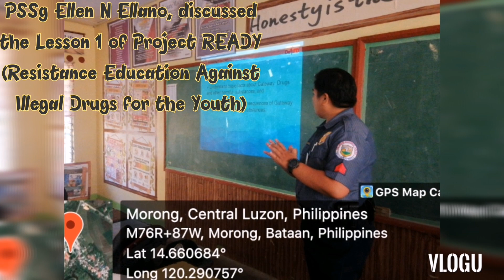KASIMBAYANAN sa ESKWELAHAN, BIDA and KABATAAN Session 1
On March 21, 2023, we started the frist session of the program.
KASIMBAYANAN stands for Kapulisan, Simbahan at Pamayanan. While, BIDA stands for Buhay Ingatan, Droga'y Ayawan.

More over, I also incorporate the Project R. E. A. D. Y. or Resistance Education Against Illegal Drugs.

We would like to thank Nagbalayong National High School thru their Principal, Sir Dave Basto for collaborating with us for this noble Project, of course with the support of the Faith-based Leaders and Volunteers.